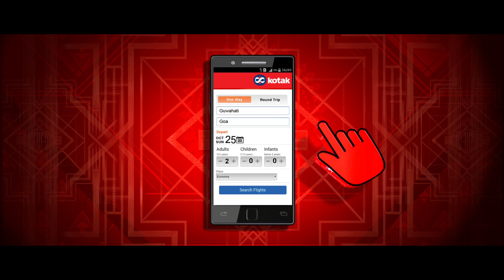Flight Booking (Tamil) - Ab Phone Phone Mein Kotak